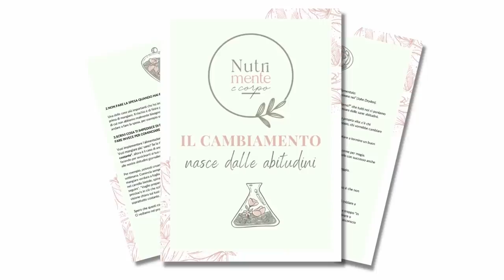COME PREPARO I PASTI PER LA SETTIMANA IN ANTICIPO - (ESTIVO, ECONOMICO e SENZA GLUTINE)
Nel video di oggi vi mostriamo una guida per organizzare i pasti, utile per chi ha poco tempo per cucinare durante la settimana!
Vi mostrerò come fare un meal prep settimanale con alimenti sani per poi cucinare ricette gustose.
Inoltre abbiamo un paio di sorprese da svelarvi quindi rimanete fino alla fine!

Le ricette sono SENZA GLUTINE e SENZA LATTE.

Scopri il nostro nuovissimo programma di 7 giorni per rivoluzionare la tua alimentazione:

Questa organizzazione dei pasti così com'è è adatta al gruppo 0.
Gli altri gruppi dovranno fare le sostituzioni indicate qui di seguito:
Il gruppo A sostituire i ceci con lenticchie, la banana con un altro frutto di stagione (fragole), i pomodori e i peperoni con altri ortaggi consentiti (avocado, zucchine, fagiolini).

Il gruppo B sostituire i ceci con fagioli cannellini, il pomodoro con un altro ortaggio (zucchine, fagiolini), omettere i ravanelli. Omettere le nocciole nel porridge. Omettere i semi di sesamo.

Il gruppo AB sostituire i ceci con fagioli cannellini oppure lenticchie, i peperoni con un altro ortaggio (zucchine, fagiolini), omettere i ravanelli, sostituire la banana con un'altro frutto di stagione (fragole). Omettere le nocciole nel porridge. Omettere i semi di sesamo.